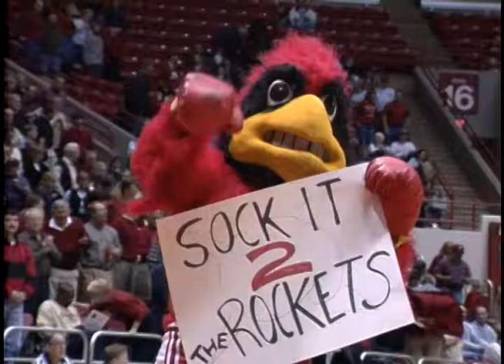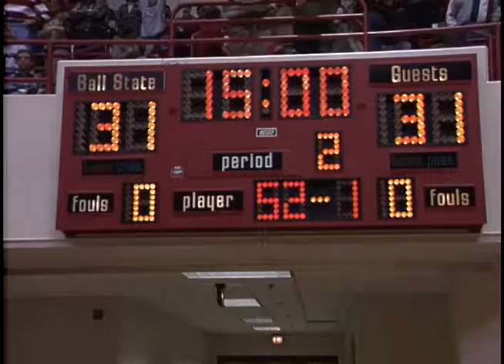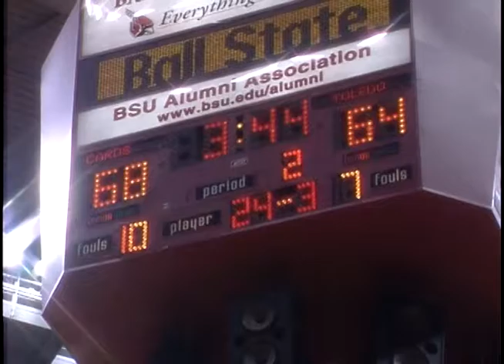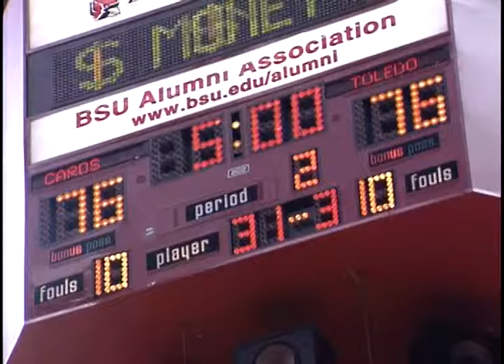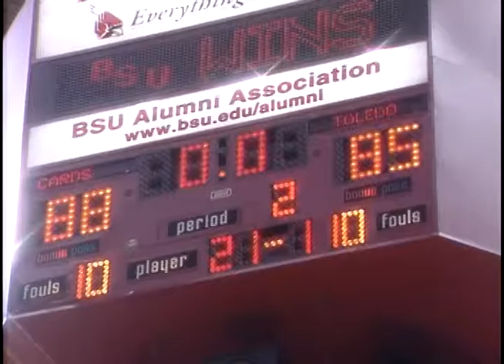Ball State University Cardinals vs. University of Toledo Rockets men's basketball, 2000